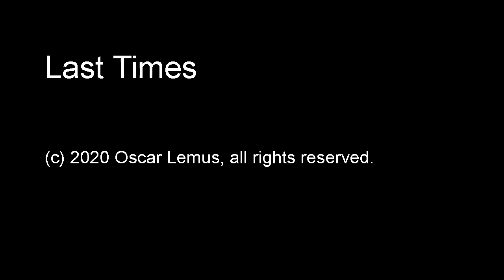Last Times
"Last Times"  (audio only)